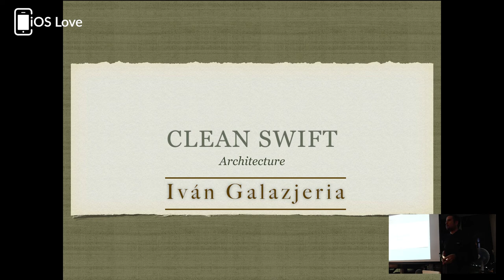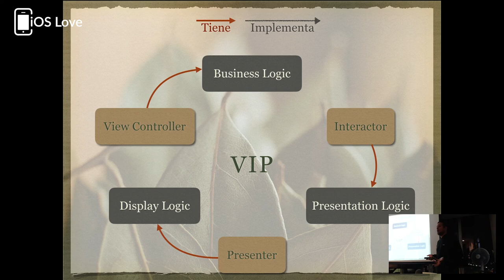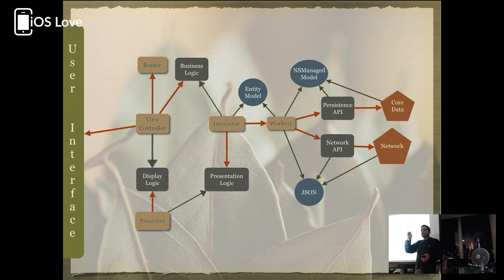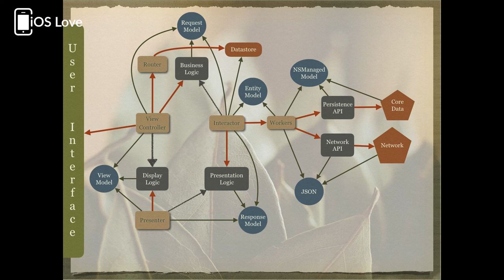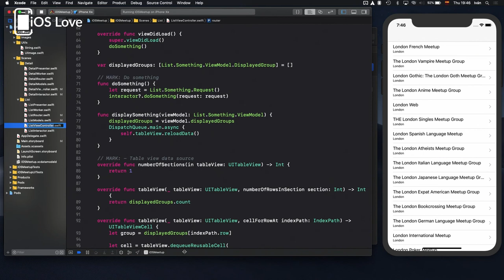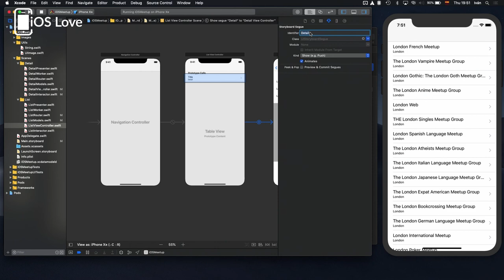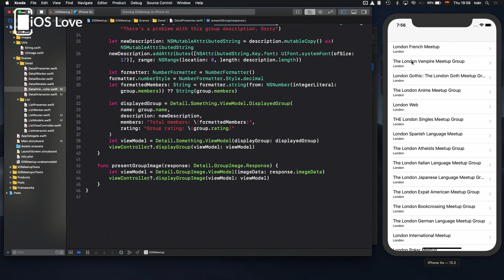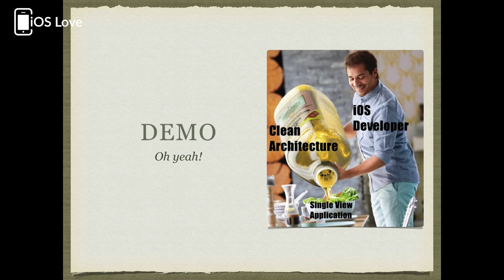Clean (Architecture) Swift - Iván Galaz-Jeria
Iván Galaz Jeria, iOS Dev desde el 2011 y comprometido con UX. Iván lleva programando 18 años, también canta Karaoke 🎤 a su hija para dormir y a plantado varios árboles. Nos contará sobre «Clean (Architecture) Swift», una charla sobre una arquitectura por un programador de iOS, respetando los principios de Clean Architecture y aplicándolos al mundo Apple.